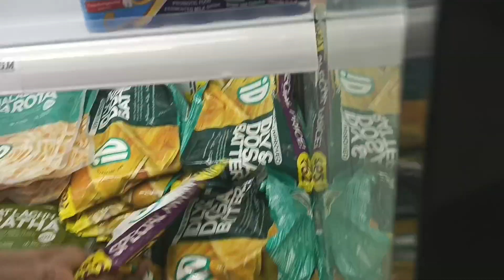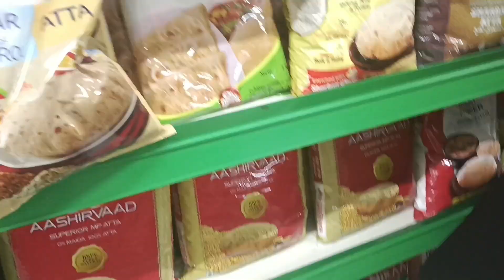നൈറ്റ് കാപ്പിയും രാവിലത്തെ കാപ്പി